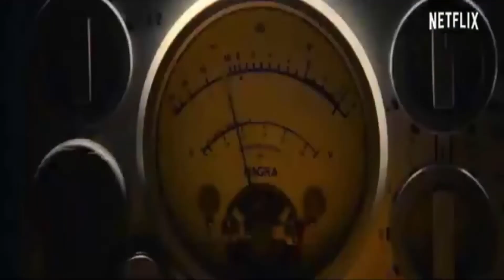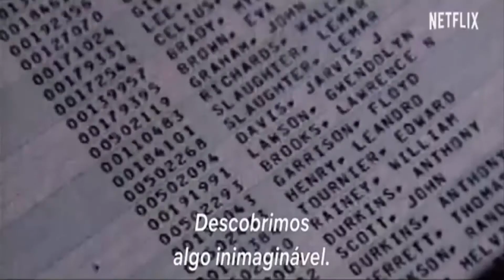A Cidade do Medo: Nova Iorque Contra a Máfia Trailer legendado da série oficial | Netflix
A Netflix Portugal divulgou o trailer legendado em português de “A Cidade do Medo: Nova Iorque Contra a Máfia” (Fear City: New York vs The Mafia), uma minissérie documental dos produtores de “Don’t F**k with Cats: Hunting an Internet Killer”.
A série remete-nos até às décadas de 1970 e 1980, quando Nova Iorque era governada com punho de ferro por cinco famílias da máfia, até que um grupo de agentes federais faz o inimaginável e tenta derrubá-las. Um relato único da história dos bastidores da ascensão e da queda das famílias mais poderosas da cidade e do fim da sua época de ouro.
Com todas as informações do FBI e de um exército de agentes infiltrados, a minissérie testemunha as escutas, a investigação e a conclusão do histórico julgamento da máfia, onde tudo mudou. Este documentário apresenta relatos na primeira pessoa de Rudolph Giuliani, agentes do FBI e antigos gângsteres.